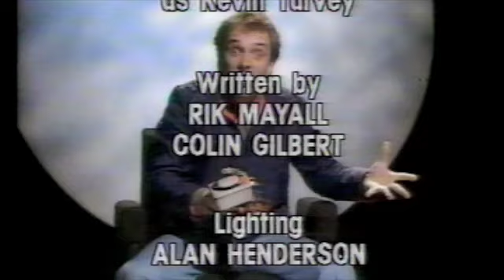Kevin Turvey Investigates... Advice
Kevin Turvey Investigates... Episode 4: Advice

Kevin Turvey (brilliantly played by Rik Mayall) was a self-styled "investigative journalist" who lived with his mum, wore a shapeless blue anorak, fancied a local girl called Theresa Kelly (who was never seen), and rarely ventured outside Redditch. Each week, his "investigations" amounted to no more than an over-excited, rambling, uninformed monologue delivered to camera in a monotonous West Midlands accent.